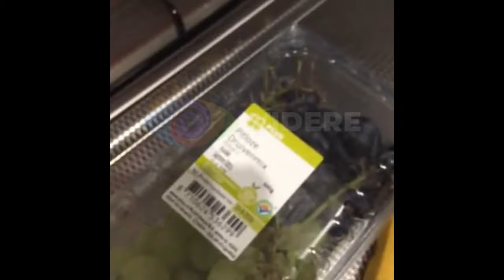Wakker worden met wappie Willem!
Goedemorgen!
Vandaag maakt wappie Willem speciaal voor ons een heerlijke smoothie!

Gezonder kan je dag  niet beginnen!